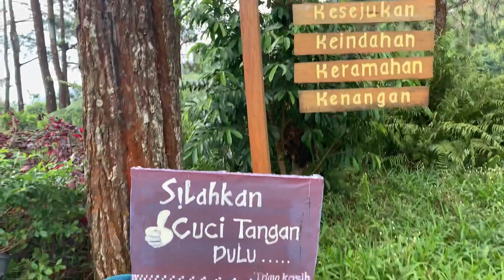MLOKO SEWU PART I